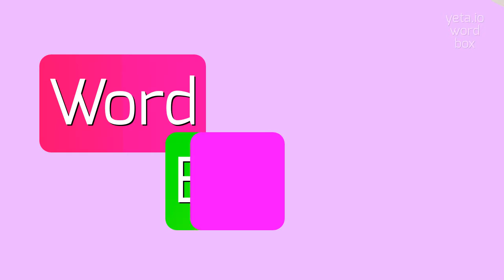BACILLIFORM - HOW TO SAY BACILLIFORM?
BACILLIFORM - A guide to pronouncing Bacilliform with ease in 2023

How do you correctly pronounce bacilliform?
What is the stress pattern in the word bacilliform?
Can you provide alternative pronunciations for bacilliform?
How would you break down the syllables in bacilliform?
Is there a specific intonation pattern when saying bacilliform?
BACILLIFORM Meaning And Definition:
Bacilliform refers to a shape or form resembling a bacillus, which is a rod-shaped bacterium.
It is used to describe objects or organisms that resemble a small cylindrical rod.
BACILLIFORM Pronunciation:
To pronounce bacilliform, break it down into syllables: ba-sil-li-form.
The stress is on the second syllable, 'sil'.
Pronounce each syllable clearly and with equal stress.
Use BACILLIFORM In Your Speech:
1. The bacterial cell had a bacilliform shape
2. The microscopic organism displayed a bacilliform structure
3. The rod-shaped object resembled a bacillus
4. The bacilliform bacteria were observed under the microscope
5. The organism's bacilliform form distinguished it from other species
Please answer in comments for the most popular BACILLIFORM questions:
1. What does bacilliform mean?
2. How do bacilli look?
3. What are some examples of bacilliform objects?
4. How does bacilliform relate to bacteria?
5. What field of study uses the concept of bacilliform?